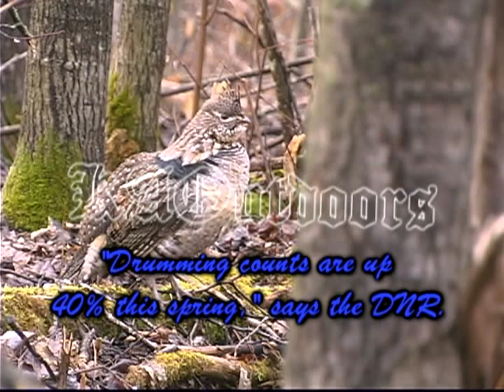Grouse drumming in northern Minnesota/ KAOutdoors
Male grouse performing his springtime ritual. (May 09)